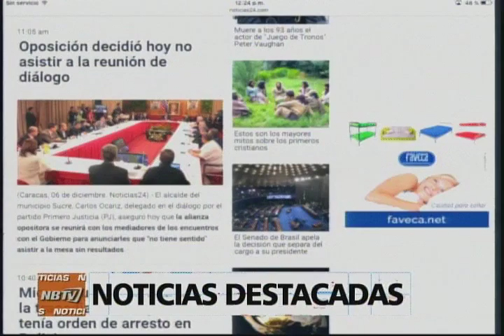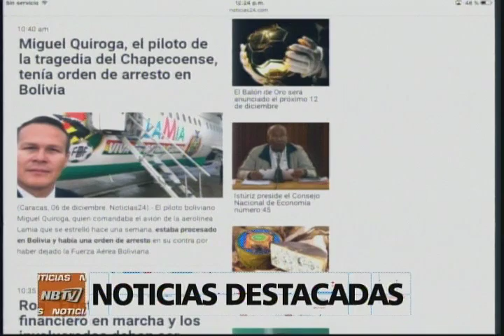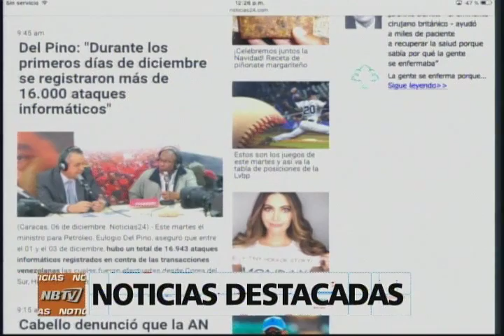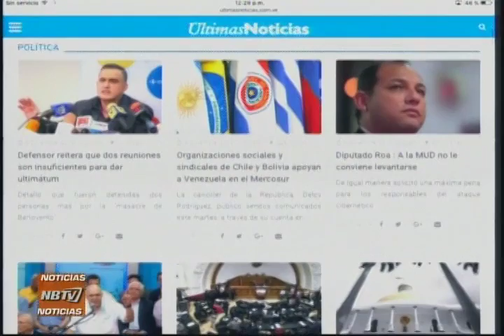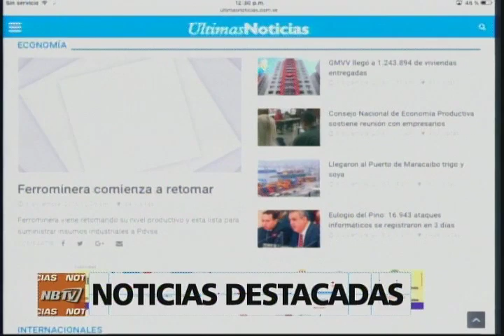NB TV - (Emisión Meridiana) - Martes 06/12/2016 - 2/4